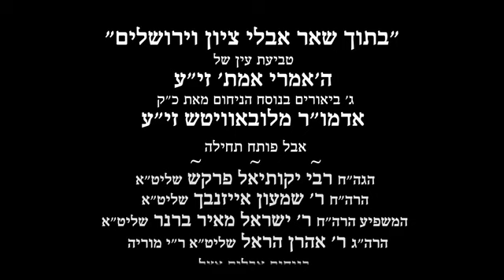ניחום אבלים אצל הרב שאול אלתר ואחיו שליט"א - הרבנים פרקש אייזנבך ברנר הראל